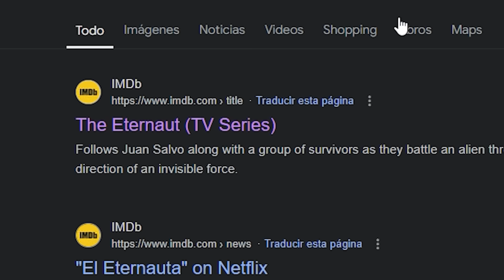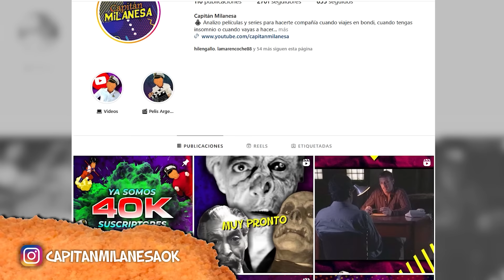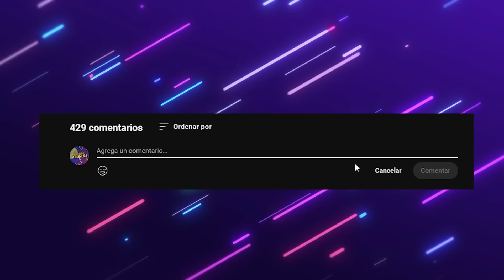EL ETERNAUTA - PRIMERAS IMAGENES !!! 💥 ANALISIS 🕵️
Hace unos días, Netflix nos sorprendió con las primeras imágenes de la esperada serie El Eternauta. Aunque el misterio sigue siendo grande, no se preocupen, porque estamos aquí para desglosar cada toma y cada segundo de estos pequeños adelantos que nos dejaron. A simple vista puede parecer poco, pero te aseguro que hay mucho más de lo que parece. ¡Vamos a descubrir juntos todo lo que estas imágenes ocultan!
Si por casualidad te gustó el video, te pido encarecidamente que le des like, que te suscribas y si ya te zarpas de paparulo, onda zarpado en guachín, que lo compartas. Esta es una cuenta que recién está empezando y cualquier ayuda va a ser importantísima
Y muchas gracias por haber visto mi video.